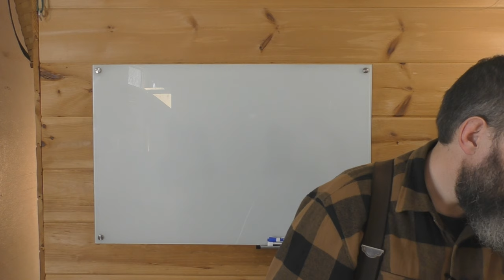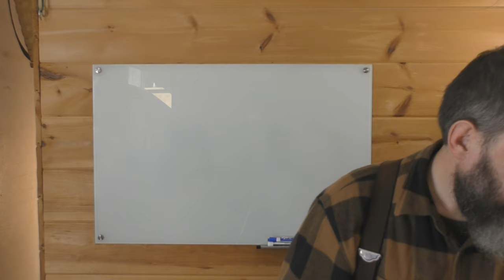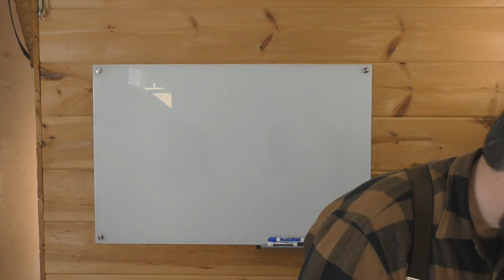Roman Jezebel And Jewish Ahab's Future Plans (P2)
In this second part I will be getting into even more details about the death of Jezebel, and why she is mentioned again in the book of Revelation in the New Testament. I will also be discussing what happened to Ahab after the death of Jezebel, and relating this to God's future plans to bring in the New Covenant with the Jewish people, after Mystery Babylon is destroyed.